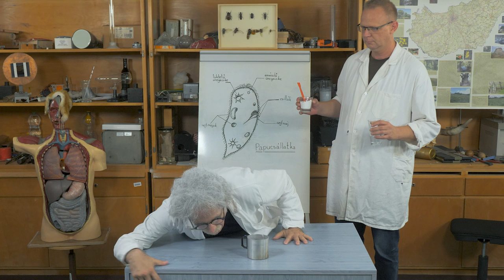Világos Professzor - Biológia: Immunrendszer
Világos professzor címmel készített oktatói kisfilmeket az Eszterházy Károly Egyetem, azzal a céllal, hogy népszerűsítse a természettudományokat a fiatalok körében. A projekt két főszereplője Dolák-Saly Róbert (Világos professzor) és Rázsi András (egyetemi tanársegéd) a tudományos fogalmakat röviden, könnyen befogadható módon igyekszik elmagyarázni, de a kis előadások rendre tréfás végkifejletbe torkollnak.

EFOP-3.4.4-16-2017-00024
4 Campus Program - A felsőoktatásba való bekerülést elősegítő készségfejlesztő és kommunikációs programok megvalósítása, valamint az MTMI szakok népszerűsítése az Eszterházy Károly Egyetemen.